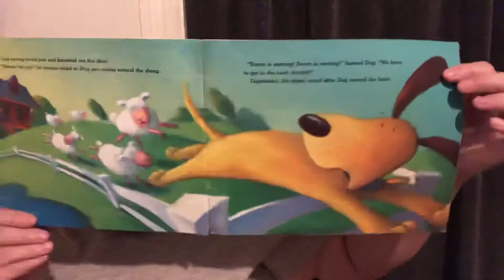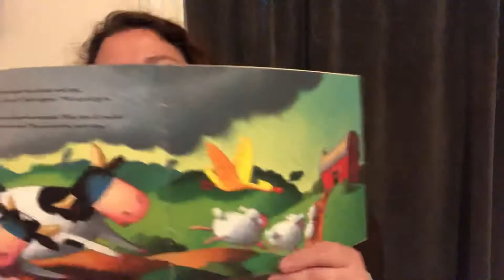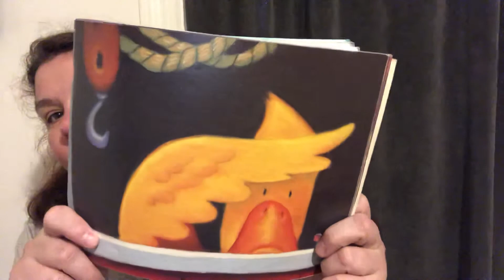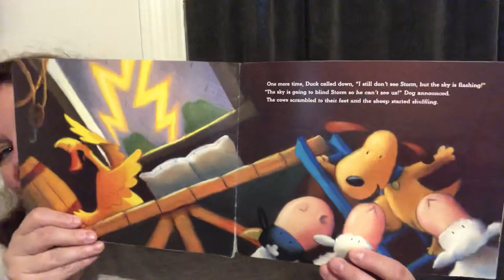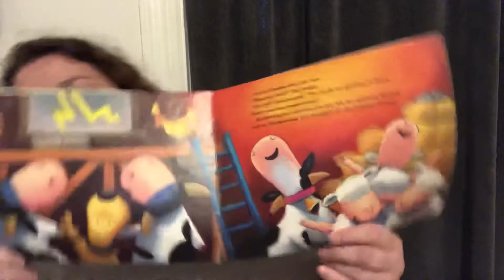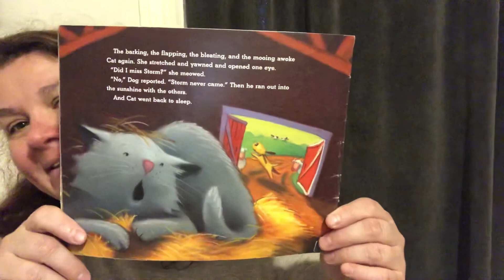Storm Is Coming